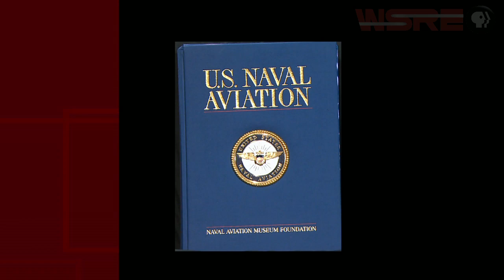Hill Goodspeed | Conversations With Jeff Weeks | WSRE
Jeff talks with author and historian Hill Goodspeed from the National Naval Aviation Museum in Pensacola, Florida. They discuss the history of naval aviation and how Pensacola became known as the "Cradle of Naval Aviation."